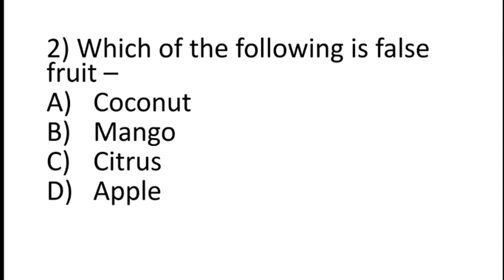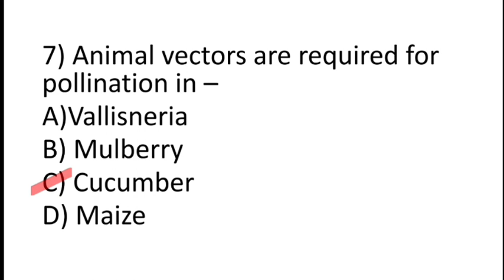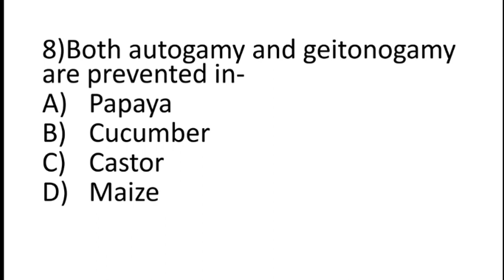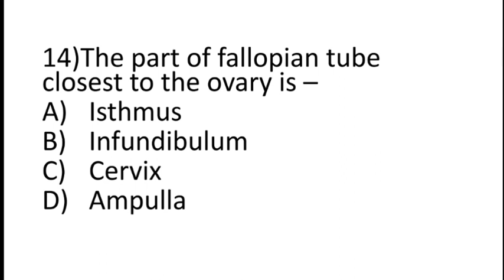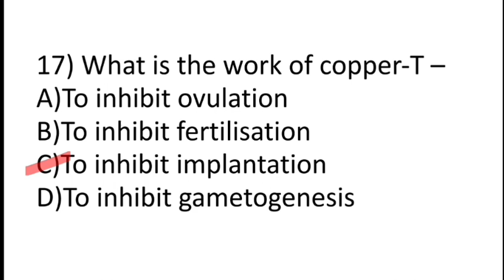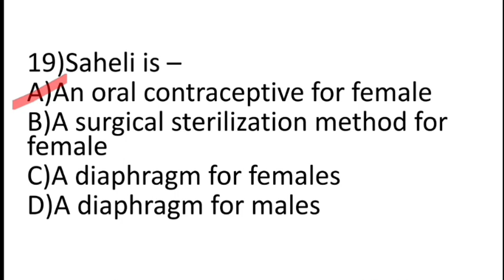important mcqs| biology| class 12| ssuhs Bsc medical technology 2023